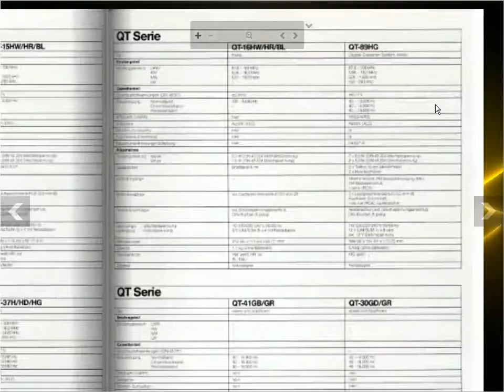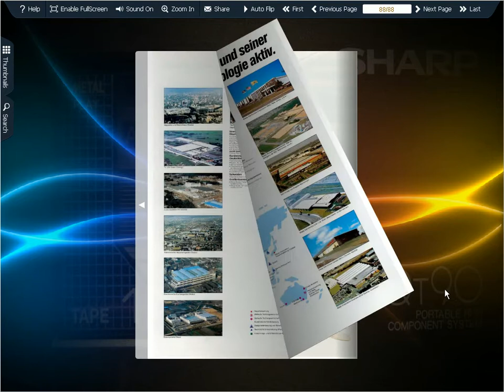SHARP Old Catalog - FlippingBook